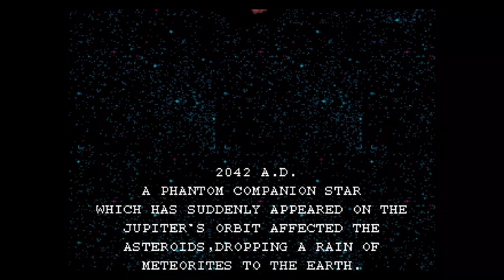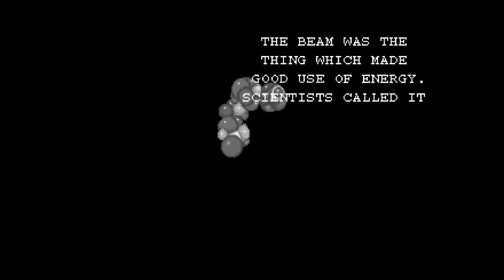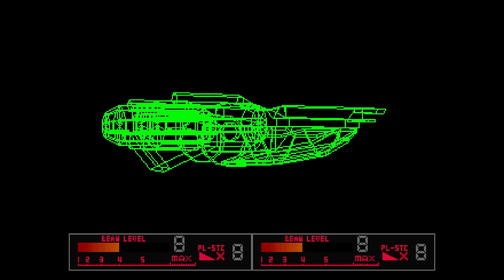Polymega™ - Metal Black - Sega Saturn Gameplay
After the extraterrestrial invaders decimated the Earth, humanity decided to fight back, collecting Newalone – the molecules that powered Nemesis’ weapons – and turning into Project Metal Black, weaponized space crafts combating the invaders with their own technology. In Metal Black, we return to Earth 10 years after Nemesis’ invasion, where we find the Earth in desperate need of help. . .  and someone discovering the CF-345 Black Fly once again! Footage captured at 1080p 60FPS video from the Polymega console.